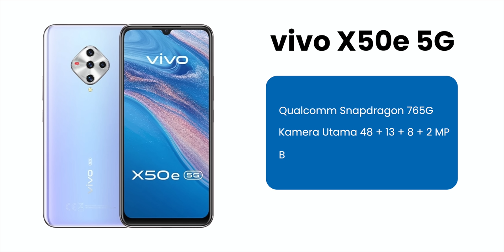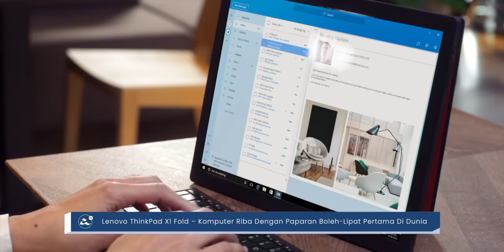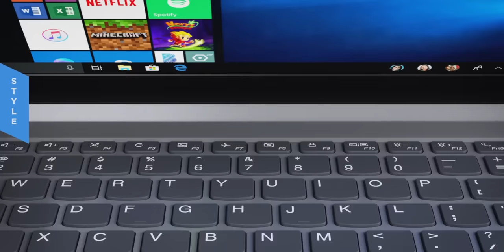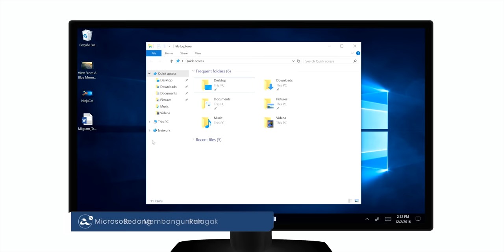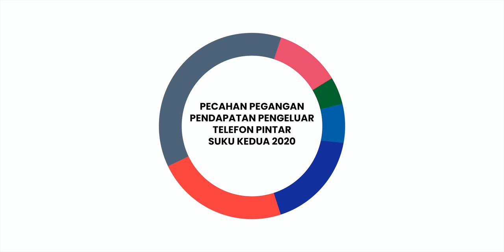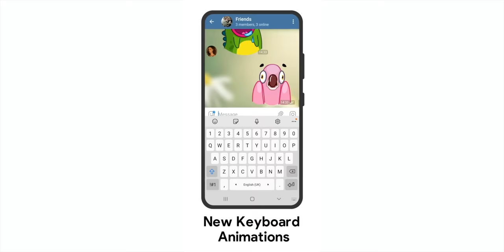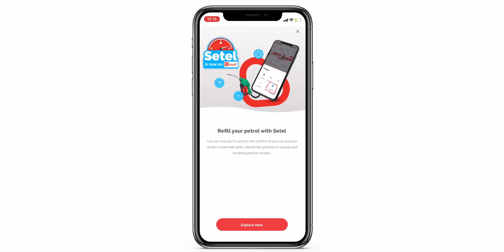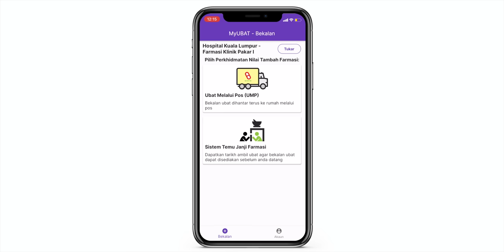Renew Lesen Memandu Secara Online, Xiaomi Mi 10T Pro Berharga Kurang RM2k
Minggu ini menyaksikan pengenalan sejumlah telefon pintar baru, termasuk antara yang mencuri perhatian adalah Xiaomi Mi 10T Pro, Google Pixel 5, Lenovo Thinkpad X1 Fold, gan juga Dell XPS 13.

Tidak ketinggalan adalah Facebook yang mengintegrasikan ciri permesejan Instagram dan Messenger, disamping memperkenalkan sokongan Accounts Center untuk memudahkan pengurusan.

LG Malaysia pada minggu ini telah mengumumkan program gantian papan kuasa untuk sejumlah model TV OLED mereka.

Kerajaan pada minggu ini telah mengumummkan pengguna kelak boleh melakukan pembaharuan lesen secara atas-talian bermula bulan Oktober ini. Sementara DBKL pula telah beralih kepada pembayaran parkir menggunakan aplikasi sepenuhnya.

Akhir sekali, Farmville telah mengumumkan akan ditamatkan pada penghujung tahun ini.

0:00 Mingguan Amanz
0:17 Xiaomi Mi 10T Lite Dilancarkan
0:33 Siri Xiaomi Mi 10T Kini Rasmi
0:48 Xiaomi Malaysia Mengacah Harga Mi 10T Pro
1:06 Mi Althlesure Shoes Diperkenalkan
1:19 Google PIxel 4a 5G Dan Pixel 5 Diumumkan
1:44 Google Melancarkan Chromecast With Google TV Dan Nest Audio
2:01 Samsung 5 Kamera
2:21 vivo X50e 5G Untuk Pasaran Taiwan
2:40 Acara Realme Dijadualkan Pada 5 Oktober 2020
2:50 Poco C3 Bakal Dilancarkan
3:01 Garmin Venu Sq Untuk Pasaran Malaysia
3:22 Lenovo Thinkpad X1 Nano Diperkenalkan
3:41 Lenovo Thinkpad X1 Fold, Paparan Boleh Lipat
4:04 Kemaskini Lenovo Thinkbook 13s, 14s Yoga, Thinkbook 15 Gen-2
4:20 Siri Dell XPS 13 Untuk Pasaran Malaysia
4:42 Surface Pro X, Janaan Cip SQ2
4:56 Surface Laptop Go Dengan Skrin 12.4 Inci
5:11 Penyelaku X64 Untuk Windows 10
5:29 HP Reverb G2 Omniscept Diumumkan
5:43 LG Malaysia Tawar Gantian Papan Kuasa Untuk TV
5:59 Amerika Syarikat Had Eksport SMIC
6:16 Facebook Minta Apple Ubah Aplikasi Permesejan Utama
6:29 Apple Kecuali Caj Cukai 30% Untuk Facebook Event
6:41 Counter Point Research Keluarkan Data Untuk Suku Kedua 2020
7:00 Facebook, Instagram Sokong Penghantaran Mesej Rentas Platform
7:24 Vanish Mode Instagram Diperkenalkan
7:38 Facebook Memperkenalkan Account Center
7:47 Whatsapp Membenarkan Untuk Membisukan Mesej Selamanya
7:55 Kemaskini Fungsi Terbaru Telegram
8:10 Amazon One Diperkenalkan
8:23 Farmville Bakal Ditamatkan
8:35 Hyundai Hadir Dengan New Horizon Studio
8:49 UAE Bakal Melancarkan Misi Ke Bulan 2024
8:59 Kelajuan Internet Malaysia Tidak Seperti Yang Dijanjikan
9:19 Setel Kini Boleh Diakses Menerusi Boost
9:31 Pembaharuan Lesen Secara Atas-Talian
9:47 Pembayaran Parkir DBKL Menerusi Aplikasi
10:04 GoPayz Menyokong NFC
10:20 Aplikasi MyUbat Diperkenalkan
10:39 Teknik Pembekuan Tisu Ovari Untuk Pesakit Kanser
10:55 Astro Ultra Box 4k - Tonton Filem 4k Menerusi VOD
11:03 Yosh